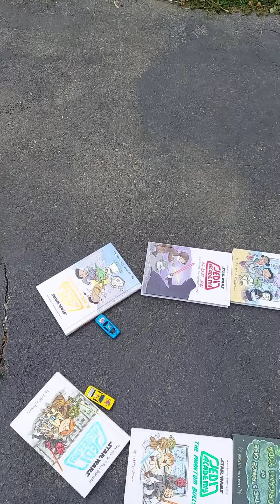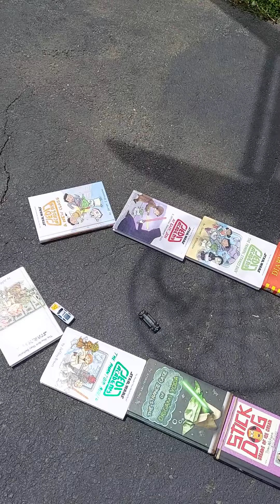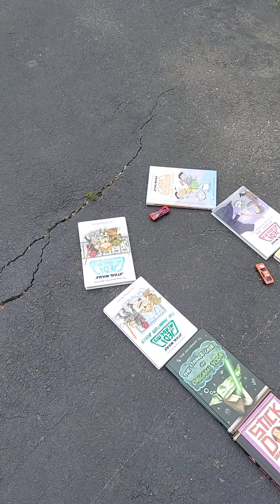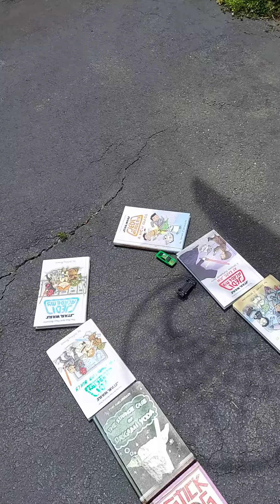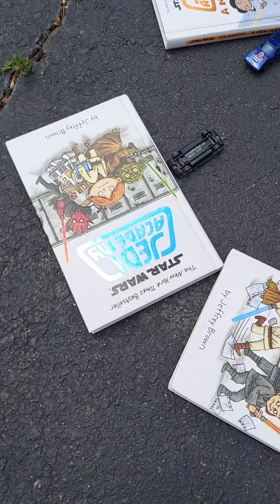CRS 9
A SHOCKER